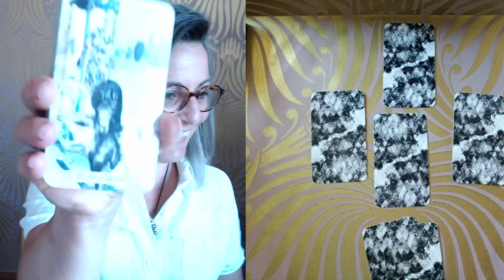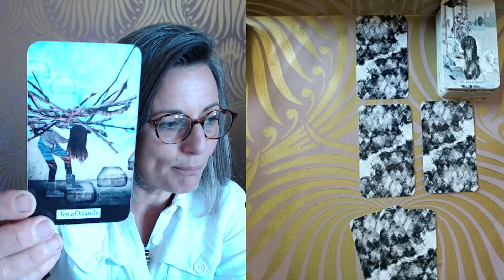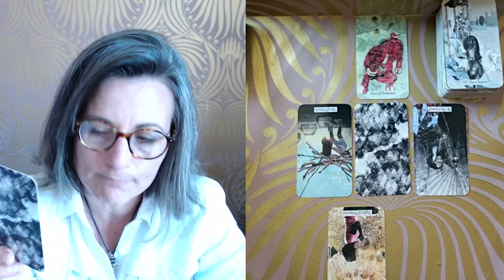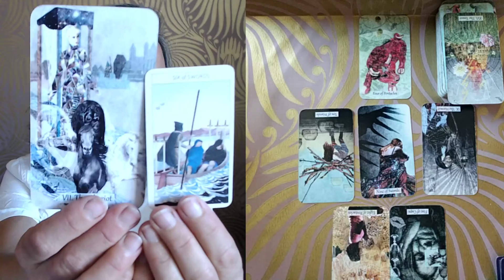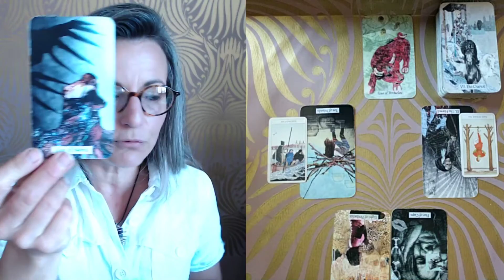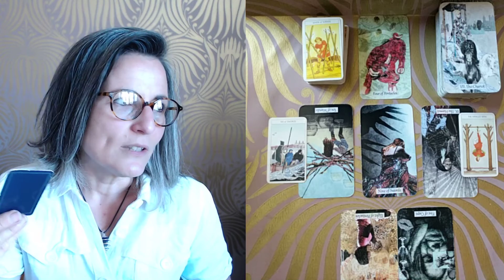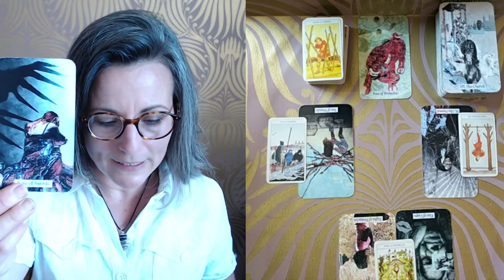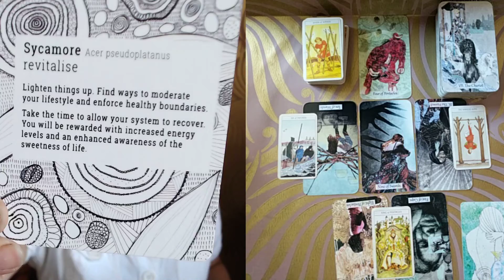TIRAGE DU JOUR MARDI 2 JUIN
A bientot :)

Magali